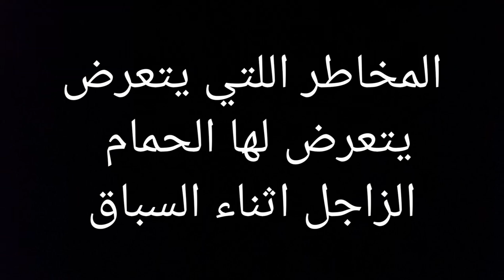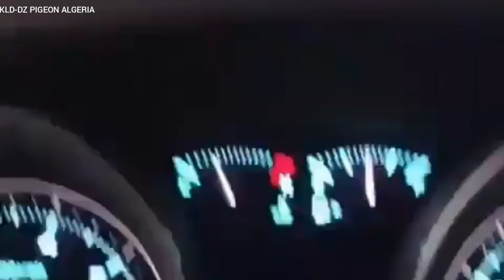مخاطر يتعرض لها الحمام الزاجل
للاتصال بنا
رابط الملف الشخصي على فيسبوك
شاهد بالفيديو المخاطر التي يتعرض لها الحمام الزاجل اثناء السباق .و من هذه المخاطر
1.الصقور اكبر عدو للحمام الزاجل و ينتشرون في كل مكان و يتربصورن لصيد الحمام الزاجل اثناء السباق
2.الصيادين أيضا هم أعداء الحمام الزاجل و أعداء الحمام بصفة عامة و يستعملون أدوات الصيد لصيد الحمام
3.السيارات والطرقات .يتعرض الحمام الزاجل إلى الاصطدام بالسيارات و المباني العالية في الطرقات